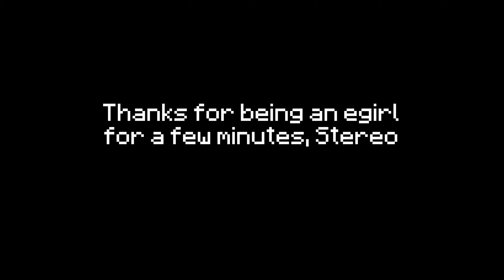my power grows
after taking 3 months to make my last video i figured i needed a bit of an upgrade

Flume feat. Toro y Moi - The Difference